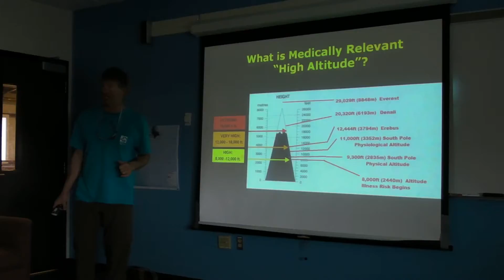Antarctic trip 2012-2013: McMurdo Altitude Class